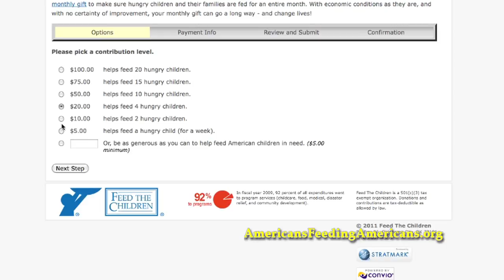Giving Back TV show - Feed The Children